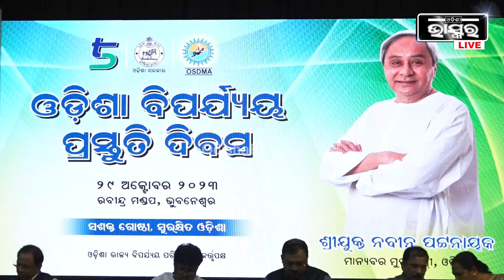"ସୁସ୍ଥ ପରିବେଶକୁ ସୁରକ୍ଷିତ ରଖିବାକୁ ପାଇଁ ପଦକ୍ଷେପ ନେଇ ଦୁର୍ବିପାକ ପାଇଁ ସର୍ବଦା ପ୍ରସ୍ତୁତ ରହିବାକୁ ହେବ"